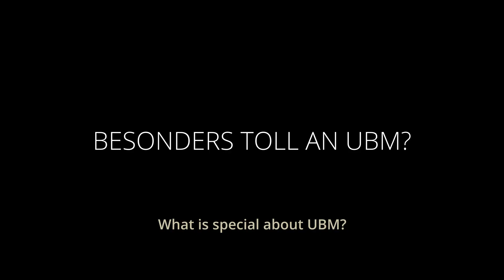UBM Records | Introduction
Wer ist eigentlich UBM Records? Was ist das für Musik und wie funktioniert das alles?
Who is UBM Records? What kind of music is it and how does it all work?